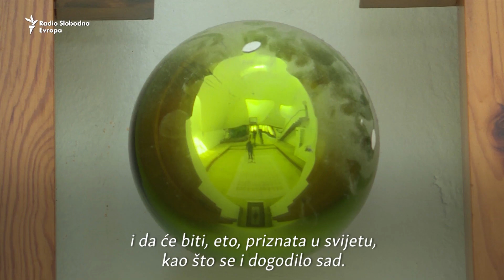Džamija iz Visokog u Muzeju u New Yorku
Šerefudinova bijela džamija je centralna gradska džamija i prema nekim mišljenjima najstarija je džamija u Visokom. Našla se i u New Yorku na izložbi - “Toward a Concrete Utopia: Architecture in Yugoslavia, 1948–1980”.